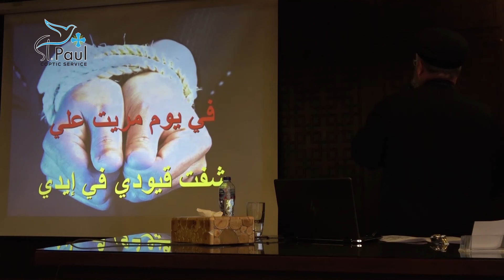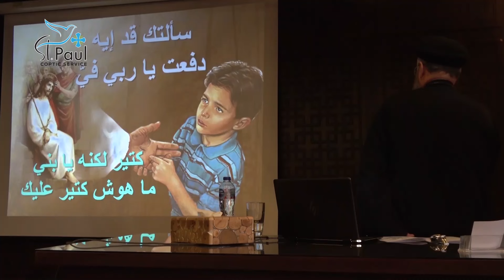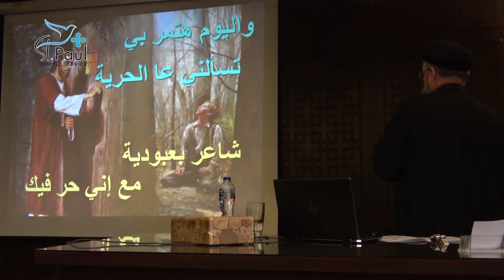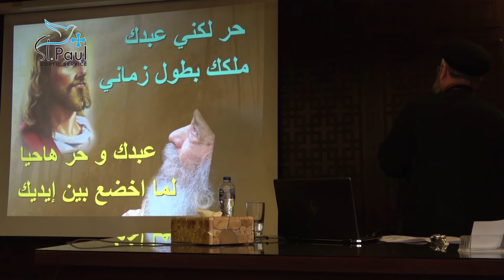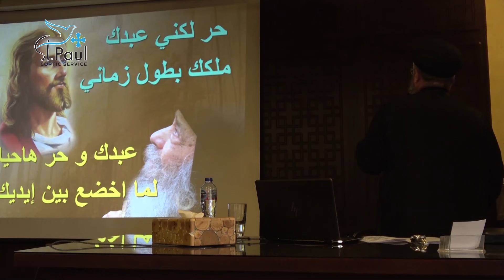Do you know what I have Done to you - Fr Daoud Lamei أتفهمون ما قد صنعت بكم